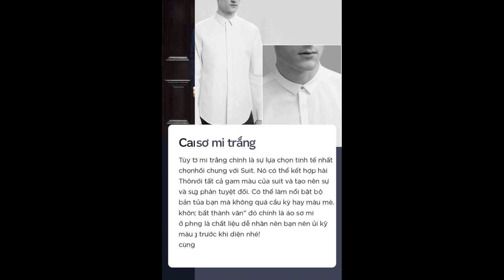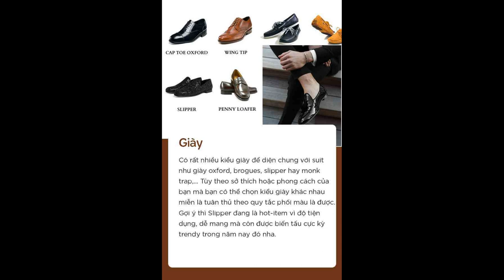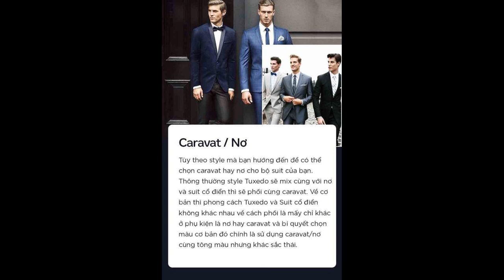Photo Story 5 bước diện suit hoàn hảo cho các quý ông vào những bữa tiệc cuối năm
Nếu các chàng trai đang băn khoăn không biết mặc gì để có thể nổi bật giữa những bữa tiệc, liên hoan mà vẫn giữ được nét thanh lịch thì gợi ý hoàn hảo nhất đó chính là Suit.

Suit là 1 trong những items không thể thiếu trong tủ đồ của các quý ông. Nó chính là tác phẩm kinh điển đi cùng thời gian; điển hình cho sự phong độ và lịch lãm của phái mạnh. Hôm nay, Shopee sẽ mách cho bạn 5 bước diện suit không những “chuẩn không cần chỉnh” mà còn trông thật trendy để có thể tự tin “làm chủ” của những bữa tiệc nhé!

Các bạn tham khảo Bộ Sưu Tập Trang Phục Dự Tiệc tại Shopee nhé!